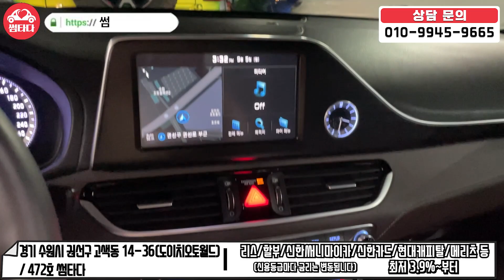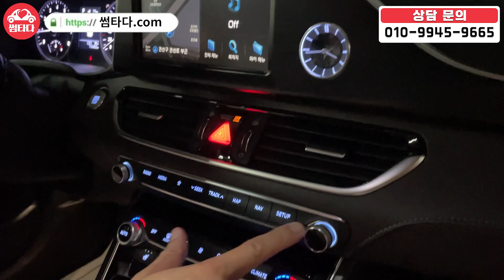너무 많아서 뭘 골라야할지 모르겠다ㅜㅜ 그렇다면 이 차량! 가격 진짜 착해졌습니다! 여러분들이 좋아하는 풀옵션! 시트는 브라운 시트! 옵션값이 빠졌나,,?